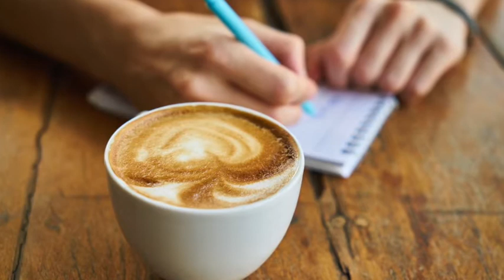Mes 10 petits trucs pour être plus heureux